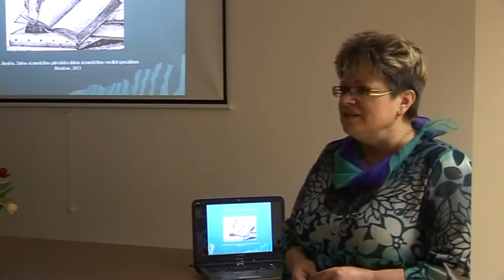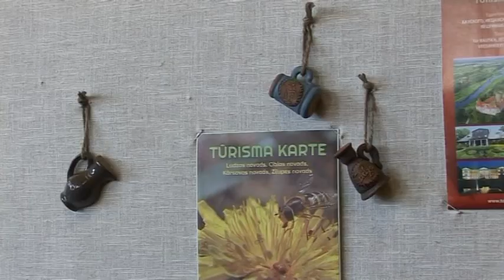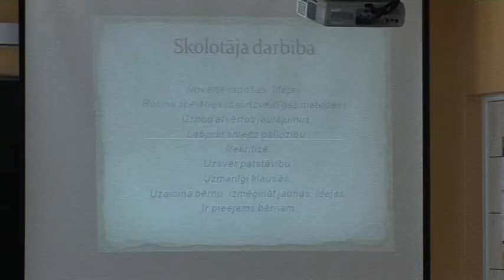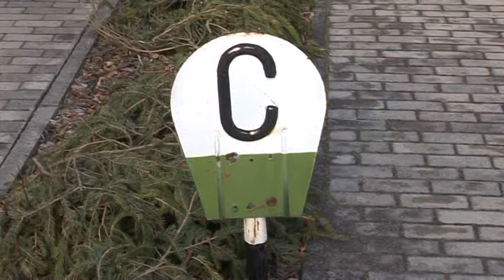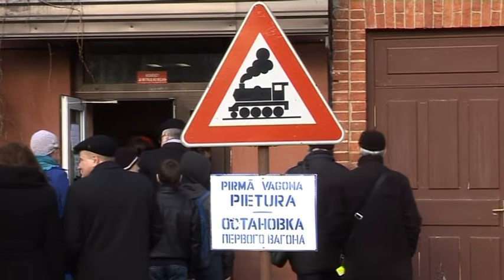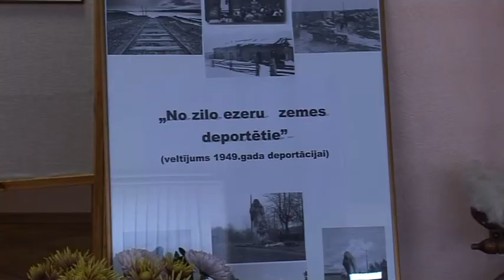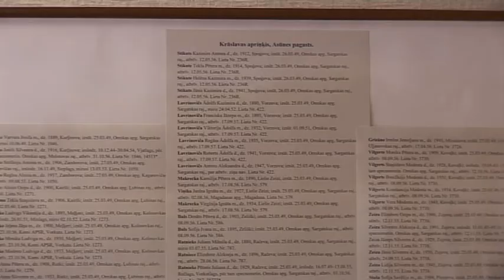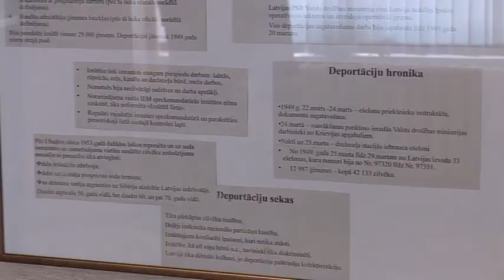Dagdas TV Marta apskats